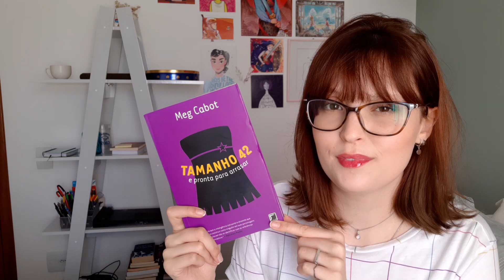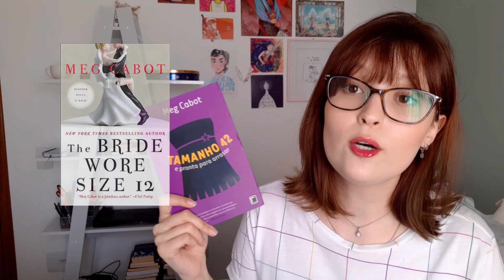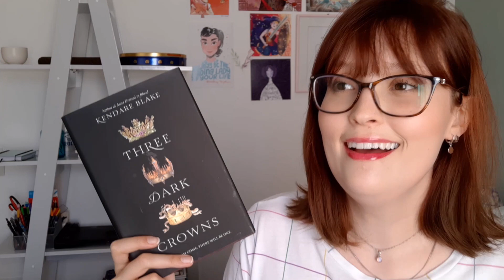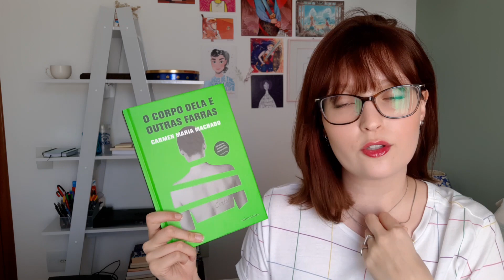maratona lendo séries 2020 | APRESENTAÇÃO + TBR!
--- compre na Amazon e ajude o canal :D

Esse vídeo NÃO contém promoções, parcerias e publicidade. Todas as opiniões são pessoais e sinceras.